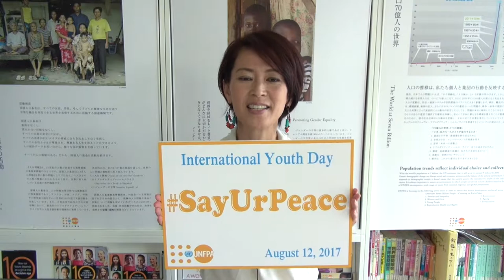有森裕子さんにとっての平和とは？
あなたにとって、平和とは何ですか？マラソンの五輪メダリストであり、元国連人口基金親善大使、有森裕子さんにとっての平和とは？

What is peace for you?
Yuko Arimori, a two time Olympic medalist and former UNFPA goodwill ambassador shares her version of peace.